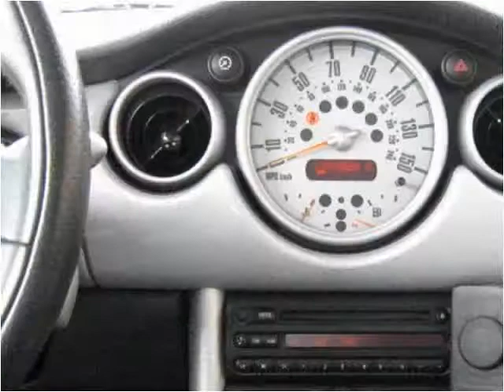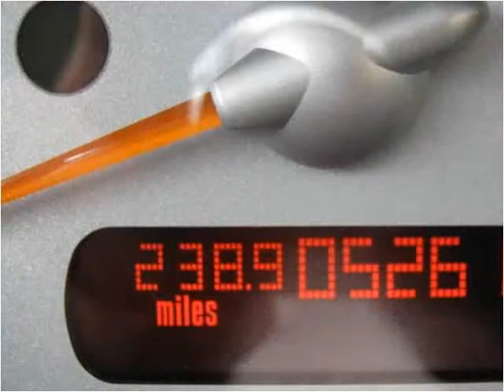2004 MINI Cooper Used Cars Colorado Springs CO